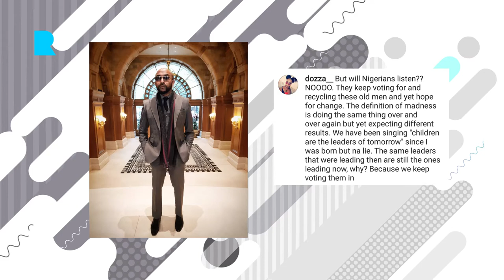Banky W for President??, Hot New Pictures Of Beverly Osu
Mr. Eazi drops new EP titled Lagos to London,  Beverly Osu releases hot pictures of her in lingerie, Banky W talks politics, Prince Charles visits Nigeria with his wife and speaks pidgin in Lagos